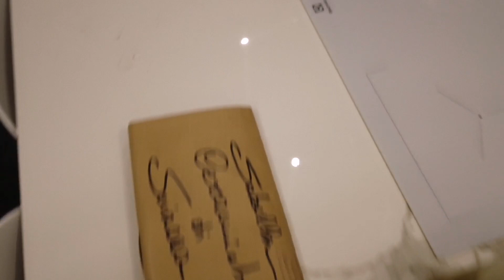Serata in casa Lo Cicero